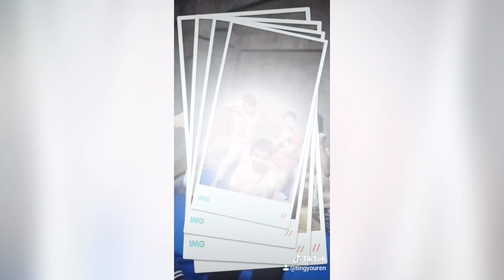Quarantine stress reliever, tiktokan sa bahay